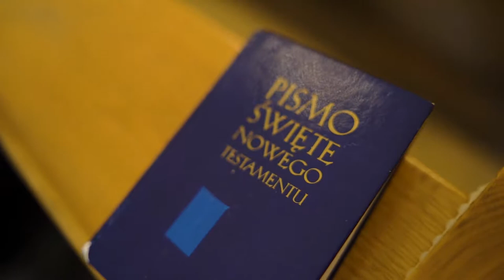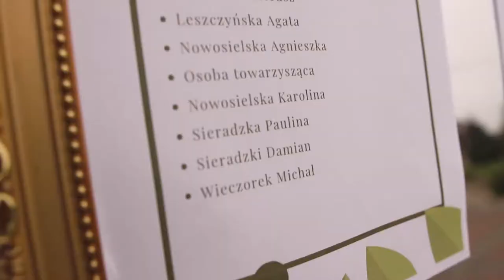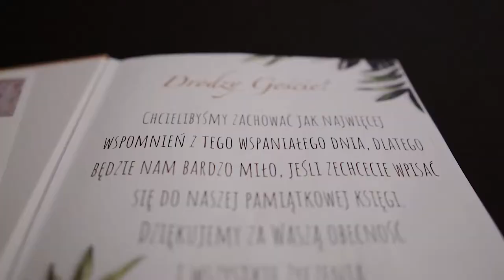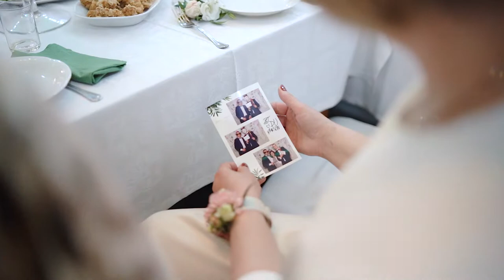Film ślubny Marta & Dawid 27 04 2019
Ślub Marty i Dawida Krysiak